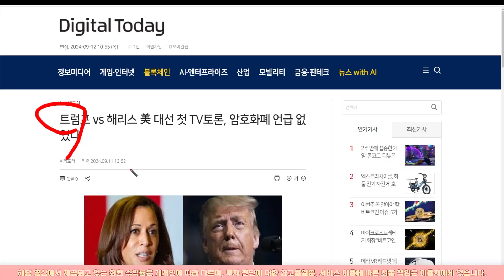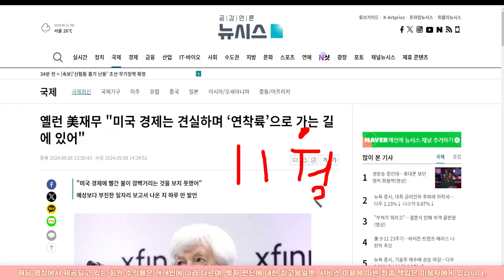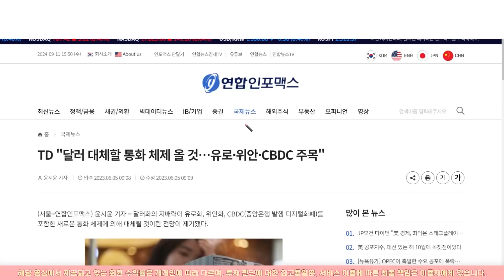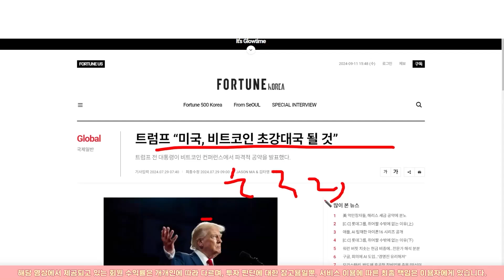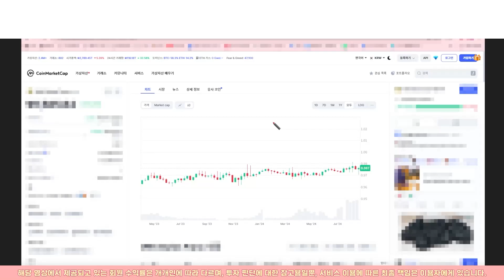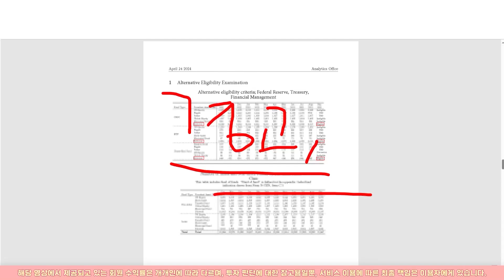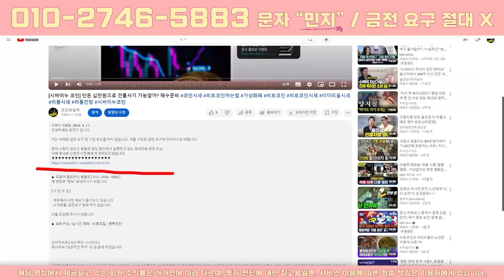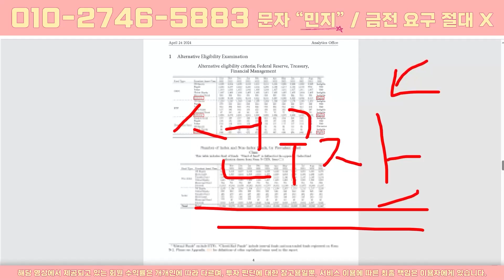🔶시바이누.SHIB🔶 9월의 저주라고? 말도안되는 소리.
안녕하세요 최민지 입니다.

저는 어떠한 금전 요구 및 가입 유도를 하지 않습니다. 저를 사칭한 금전 요구에 주의하시길 바랍니다.

제 번호로 "민지" 보내주시기 바랍니다

[ 사 칭 조 심 ]